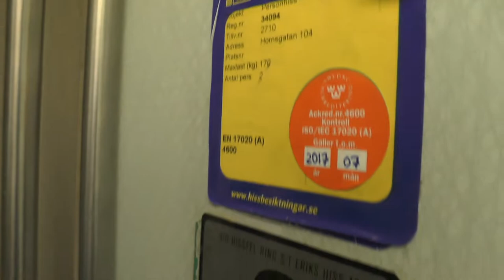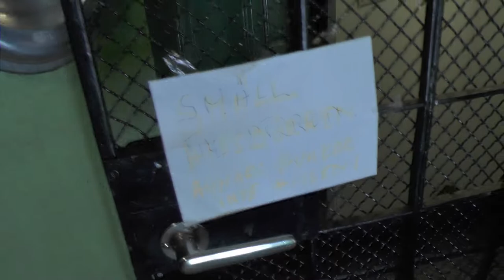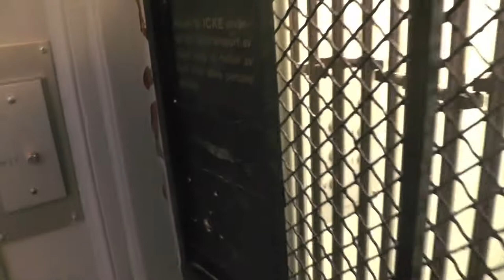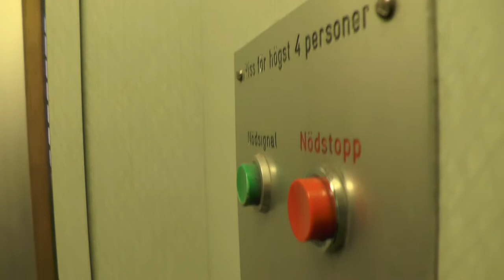2x old St Eriks Hiss mods. Gated traction elevators @ Hornsgatan 104 & Ringvägen 10, Stockholm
Manufacturer:
Installation year:
Current moderniser:
Latest modernisation year:
Serial Number:
Capacity: _Kg (_lbs.) - _ Persons
Floors: _ =

Location: Hornsgatan 104 & Ringvägen 10, Stockholm (Södermalm) SWEDEN!